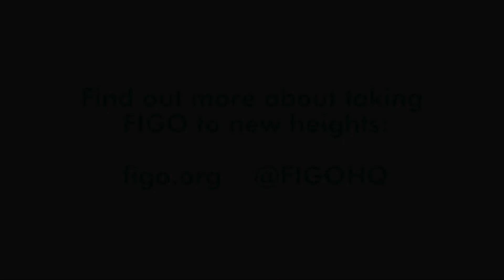FIGO President: Taking FIGO to new heights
Professor CN Purandare discusses his three priority areas during his presidency, and looks to the future of FIGO.